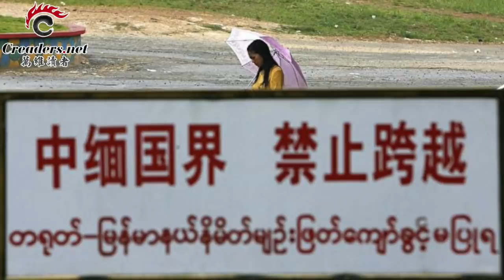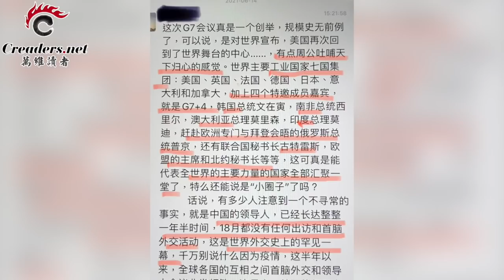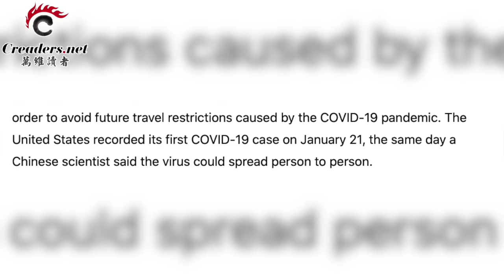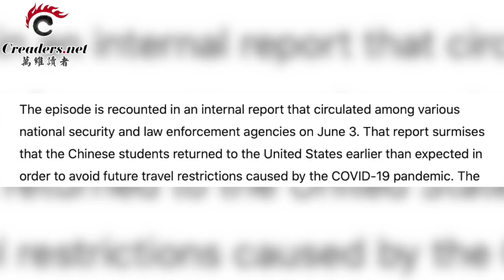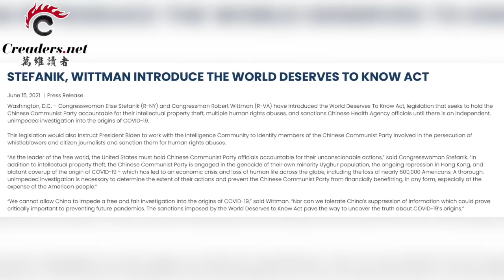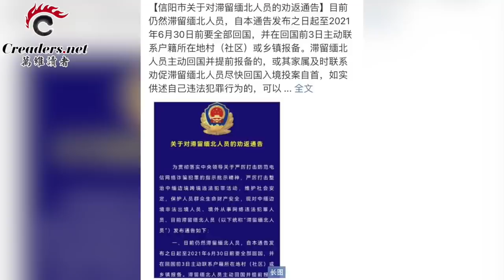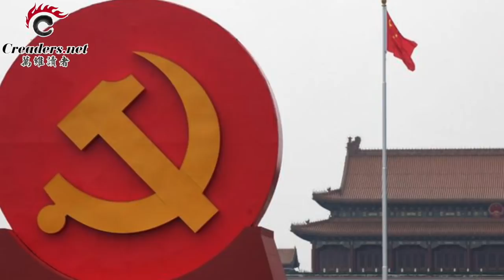一个尴尬纪录正在刷新 难怪习近平急了；内部文件披露：疫情初期中国人异常返美引怀疑；中共：滞留缅北人员必须回国！学者：背后有蹊跷；辉瑞到底能不能防变种病毒？分歧极大（《读报》210616-3 ZACC)